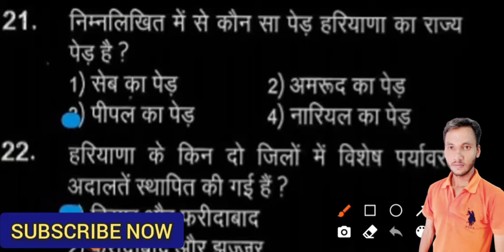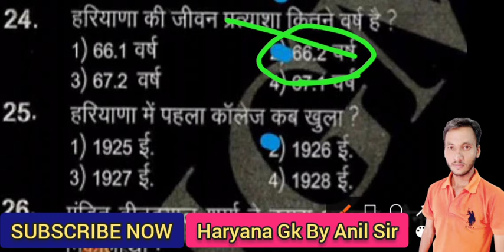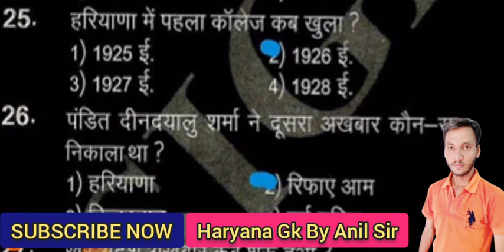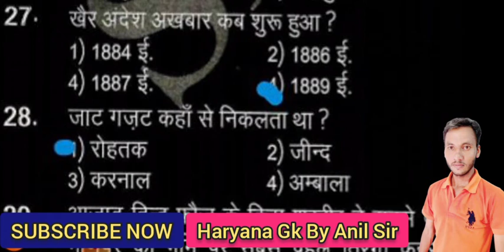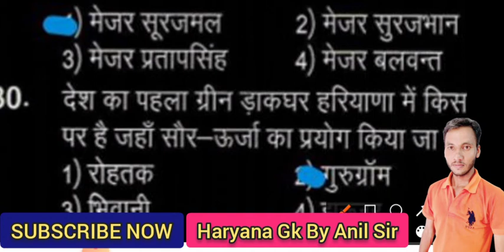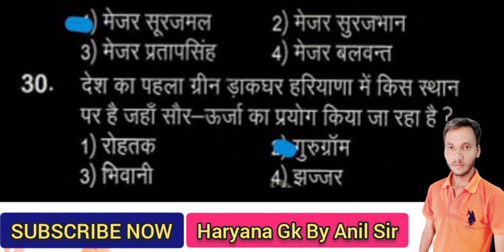Haryana_Gk | Haryana gk Top Mcq questions Session - 3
आज हम पढेंगे हरियाणा जीके के अति महत्वपूर्ण प्रशन्न ..  Haryana Gk By Anil Sir